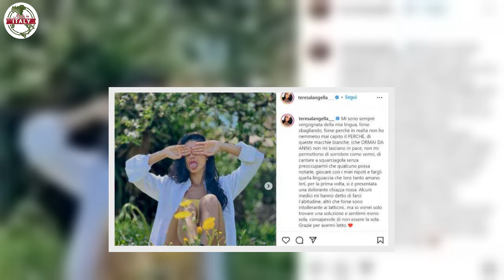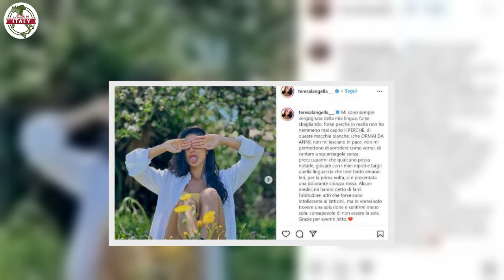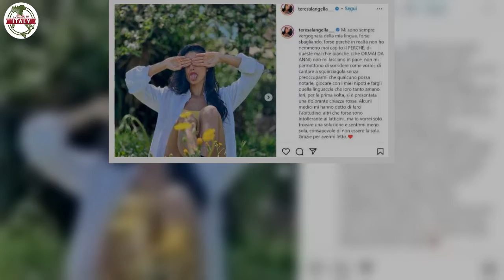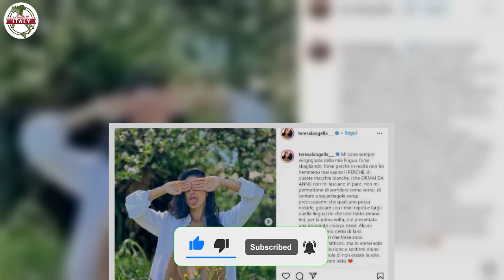Ex tronista di Uomini e Donne, macchie bianche sulla lingua “i medici mi hanno detto…”